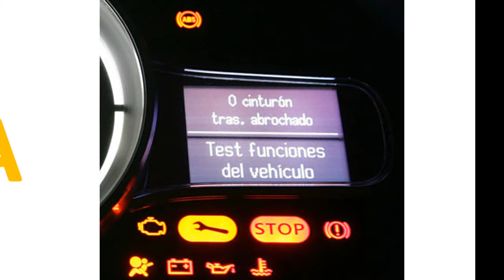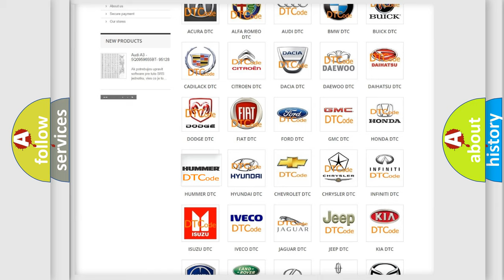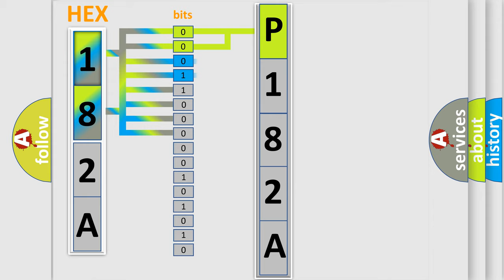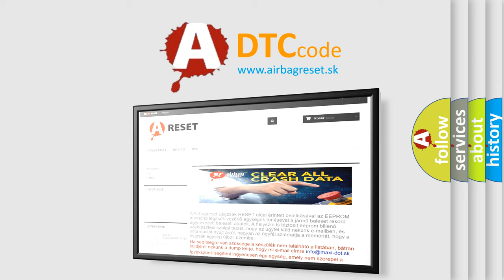DTC Hummer P182A Short Explanation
Contents:
0:21 Basic DTC analysis according to OBD2 protocol standard.
1:48 Insight into programming
2:58 A diagnostically understandable description of the Diagnostic Trouble Code
3:05 Basic error definition

Make:
HUMMER
Code:
P182A
Definition:
Wheel Speed Signal Right Front Rationality
Description: